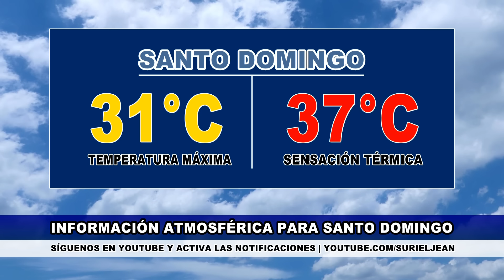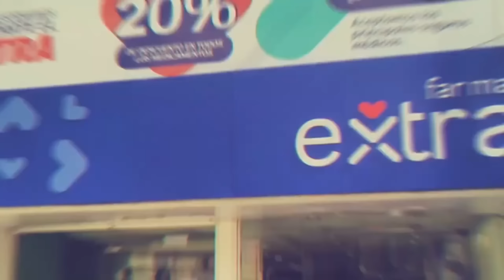Martes 7 mayo | Sensación térmica más elevada en República Dominicana: sigue la vaguada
Los vientos procedentes del Mar Caribe han aumentado la humedad en el país, representando un incremento de la sensación térmica en los últimos días. Así continuaremos en las próximas 24 horas. Además continúa la influencia de la vaguada.